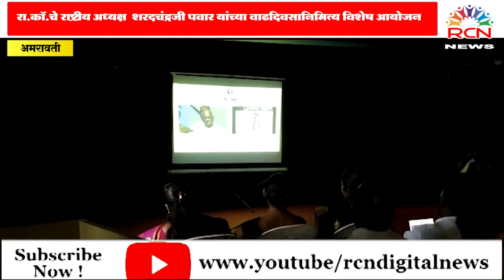RCN DIGITAL NEWS# महाराष्ट्राचा सह्यांद्री कार्यक्रमात अमरावतीकरांचा आभासी पद्धतीने सहभाग ..